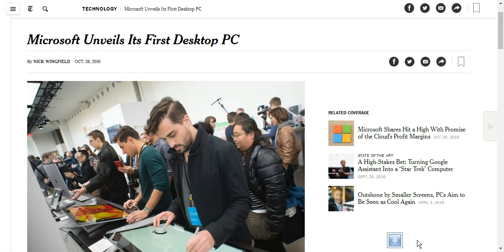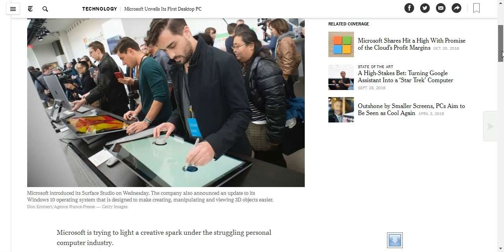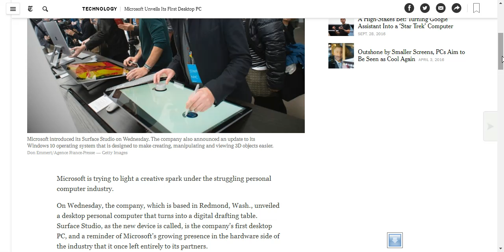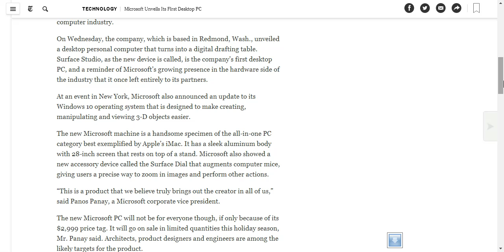Microsoft New desktop pc || specifications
Admin
Shahid Rehan
Phones
shahid.rehan4(Skype)
Best  Tutorials
microsoft pc event,
microsoft pc commercial,
microsoft pc controller,
microsoft pc unboxing,
microsoft pc remote,
microsoft pc suite,
best microsoft pc games,
microsoft virtual pc,
microsoft tablet pc,
metro pcs microsoft lumia 640,
microsoft pc,
microsoft pc gaming,
microsoft flight simulator x pc gameplay,
microsoft flight simulator x pc,
pc microsoft flight simulator x gold edition